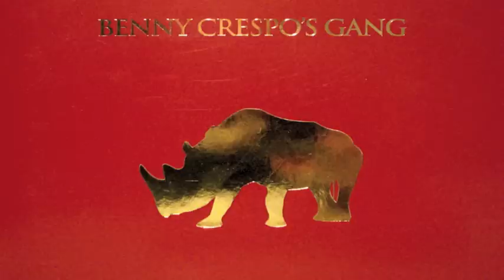Benny Crespo's Gang - Next Weekend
Next Weekend, a song from Benny Crespo's Gang 2007 self titled debut album